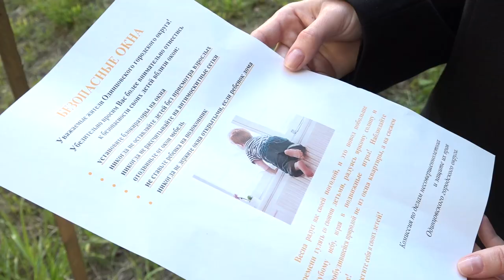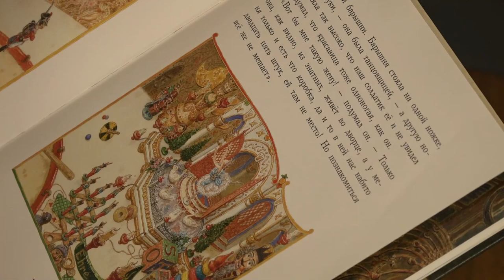Безопасные окна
Самое опасное время – с апреля по сентябрь. В зоне особого риска – малыши от 2 до 4 лет. Случаи падения детей из окон уже были зафиксированы в этом сезоне. Как предотвратить трагедию, узнал корреспондент отв.